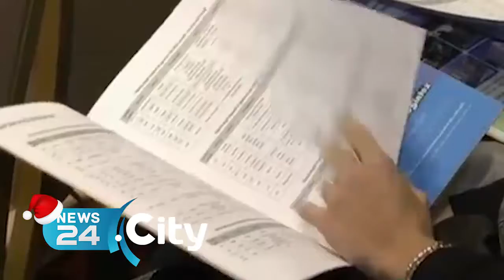PUGLIA | Ecotassa regionale: Andria, Barletta e Canosa al minimo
Per Trani, Barletta, Spinazzola e Minervino tributo più alto